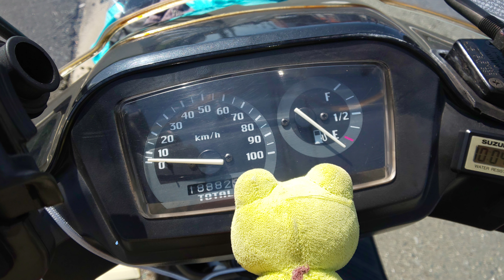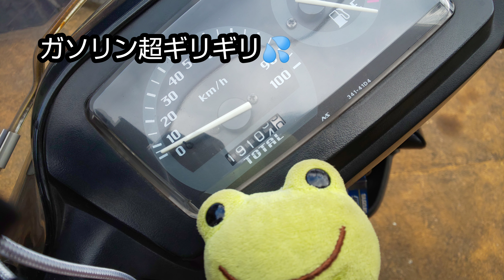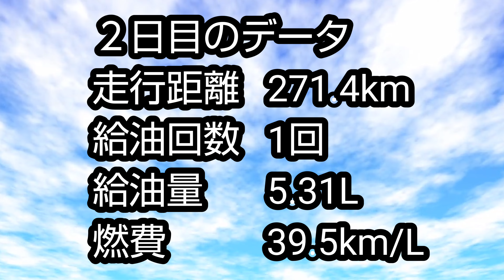V100西旅２日目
スクーターで西へ２日目

今日は朝から強風💦

昨晩からずっとでしたが…

でもにゃんこに癒されてからライハを出発！

もう風との戦いです💦

バイパスの上り坂で真正面から強風を受けるとスピードダウン😅

何でこんなに風が強いのか…

ガソリンがヤバくなってきたのでガソリンスタンドを探してナビで行ってみたら…

何と休みでした💦

ガソリンギリギリなのに💦

でもすぐ近くにありました！

しかも161円/Lとお安い🎵

満タンにして出発！

ただ、やはり三連休の日曜日
道がめちゃくちゃ混んでるのです💦

小さなV100だからスイスイですが、これが車だったら渋滞だけで何時間ロスするのだろう😅

お昼は吉野家！

昨日はすき家で牛丼食べたので、今日は吉野家で豚丼を食べました☆

明日は松屋で鳥系かな？(苦笑)

昼飯食べたらひたすら進み、ガソリンがまたギリギリでしたが何とか奈良のゲストハウスに着きました☆

16:05と早めに着いたので、用意したお米を炊飯器で炊きました

早めにシャワーを浴びて豪華な？w夕飯を食べてゆっくりしました

ネットで予約した時に、あれ？ 少し高いかも？

と思ったが、三連休だからかなー と予約

ちょっと高かったのは１人部屋の個室を予約してましたw

まあ広いしのんびり出きるからいいかw

明日はゆっくりと寝てから出発し、奈良から大阪へ行きます☆

初日データ
走行距離…271.4km
給油回数…1回
給油量…5.31L
燃費39.5km/L